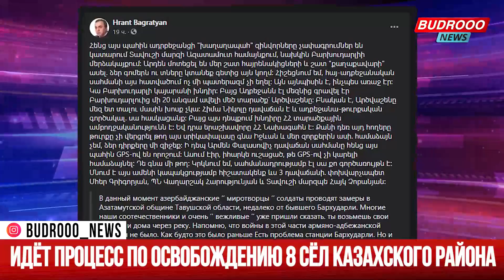Идёт процесс по освобождению 8 сёл казахского района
Армянские источники сообщают, что уже, как два дня около 500 российских миротворцев и азербайджанцев проводят измерения азербайджана-армянской границы в Казахском направлении.

В воскресенье экс-премьер-министр Армении Грант Багратян написал на своей странице в Facebook о том, что на данный момент азербайджанцы проводят замеры в общине Азатамут Тавушской области, в окрестностях бывшего Бархударлы. "Уже подошли ко многим нашим соотечественникам и очень "вежливо" сказали "уберите свои хлева и дома на ту сторону реки", - написал Багратян.